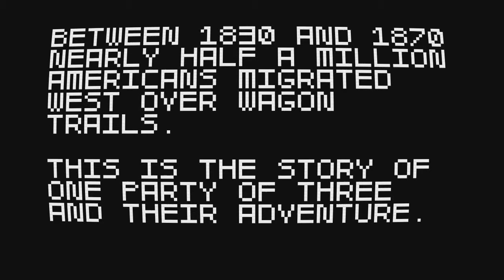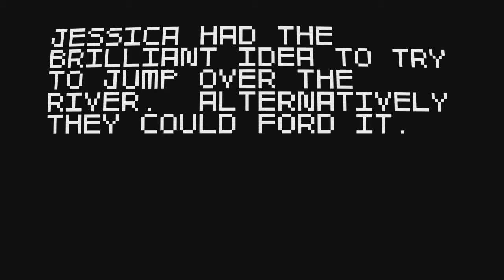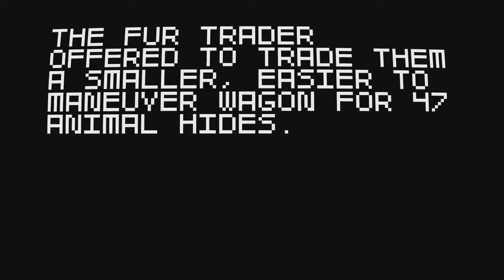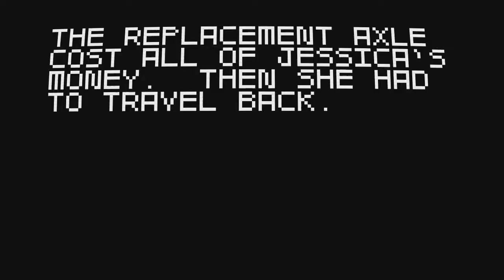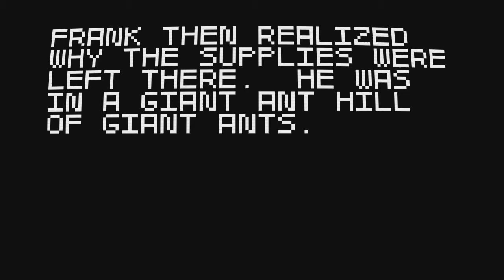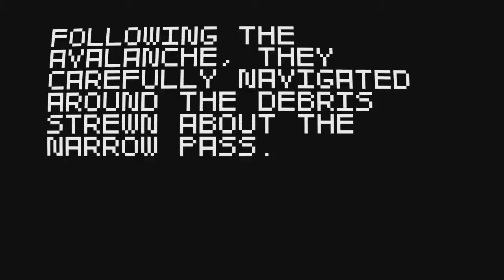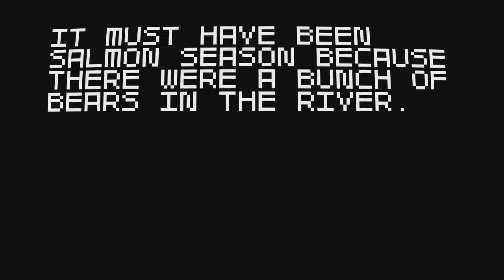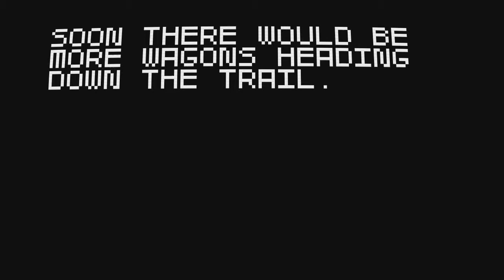Super Amazing Wagon Adventure Sunday - 10 - Llamas!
Our brave heroes get some new clothes
Be sure to hit the 'like' button for new grooves!